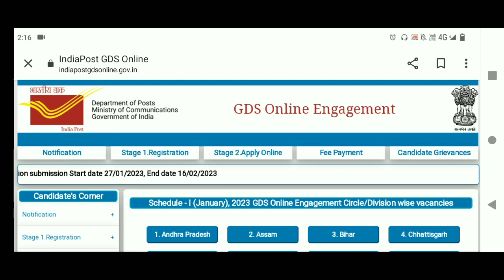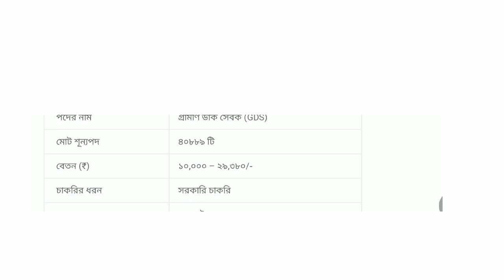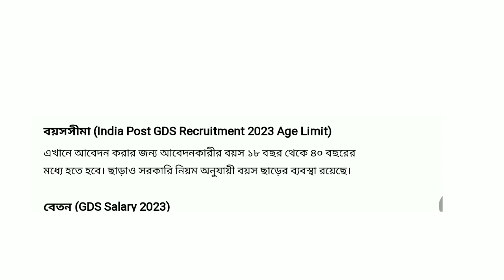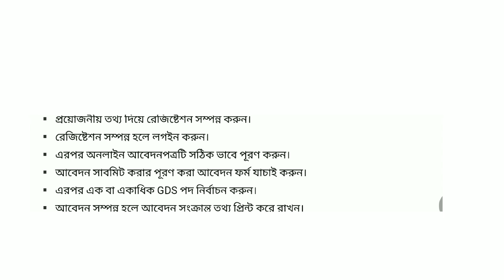পোস্ট অফিসে চাকরি 2023।।India Post Recruitment 2023 | ভারতীয় ডাক বিভাগে চাকরি ২০২৩ । job update WB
ভারতীয় ডাক বিভাগে চাকরি ২০২৩
গ্ৰামীণ ডাক সেবক নিয়োগ ২০২৩
চাকরির খবর ২০২৩
পশ্চিমবঙ্গে চাকরির খবর ২০২৩
West bengal job vacancies 2023
indiaa post recruitment 2023
GDS recruitment 2023 west bengal
post man, mail guard vacancy 2023,
gramin dak sevak vacancy 2023,
postman syllabus 2023,
postman mail guard notification 2023,
wb post office recruitment 2023,
wb postal recruitment 2023,
wb post office vacancy 2023,
post office recruitment west bengal 2023,